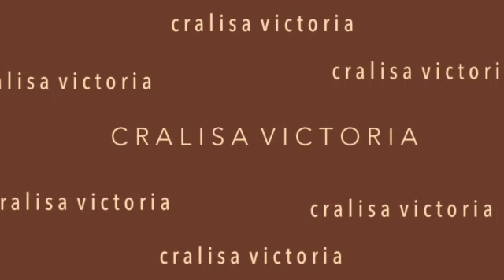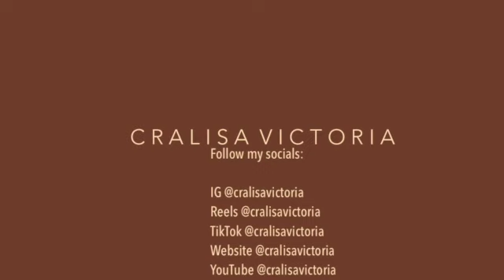NO RETWIST: SEMI- FREEFORM + DAY 86 OF 90 NO RETWIST | LISTENING TO MY HAIR GWORL | HAIR CARE | cv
FAQ's
Height: 5"2
Weight: 158 lbs
Race: Black

v